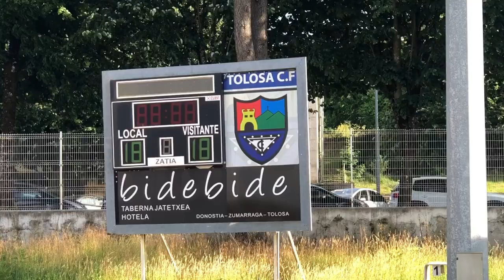Tolosa cf - Stadium Berazubi 100 años de grandeza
El Stadium Berazubi es el primer Stadium construido en toda españa.
tolosa cf fundado en 1922 como Tolosa Football Club. Cuando se creó laliga Española de Fútbol en 1928, el Tolosa F.C. fue uno de los diez equipos incluidos en la entonces llamada Segunda División B, que era el tercer escalafón de la entonces recién creada Liga.